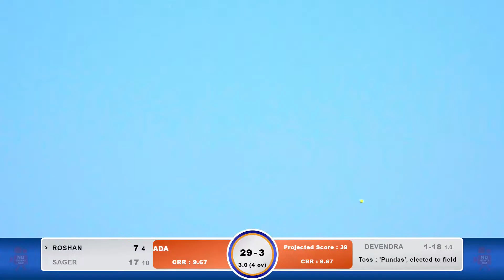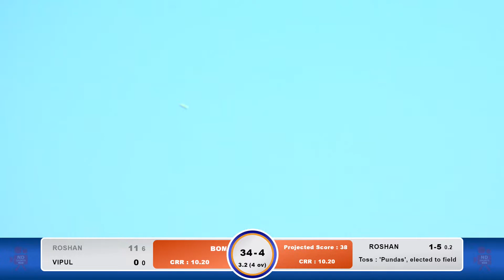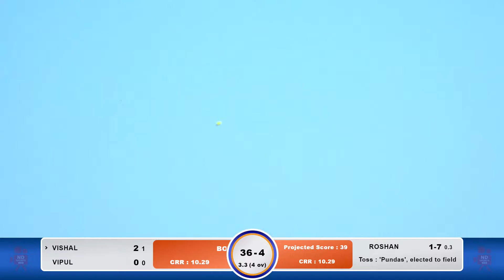PUNDAS V/S BOMBEPADA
BTC LIVE#bhiwandicricket
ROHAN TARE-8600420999